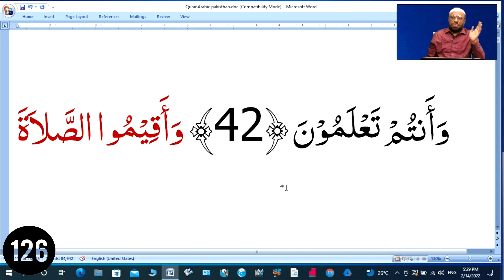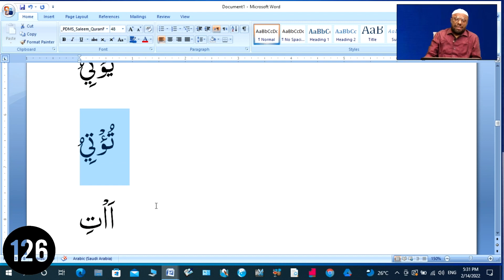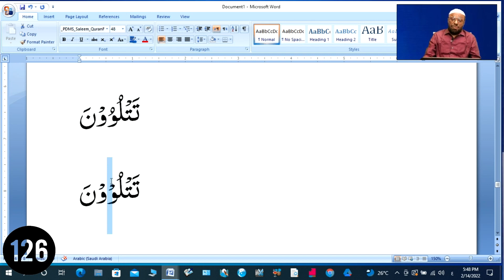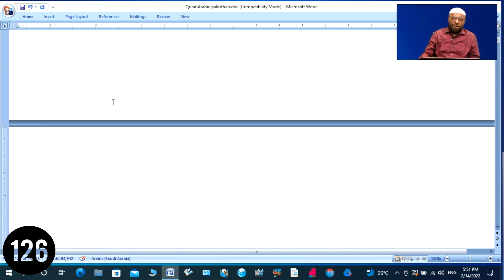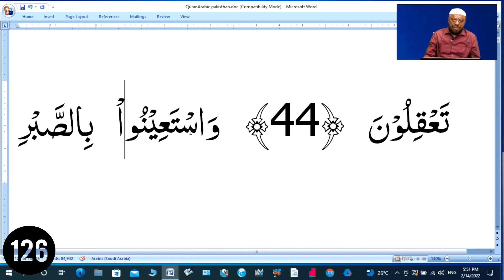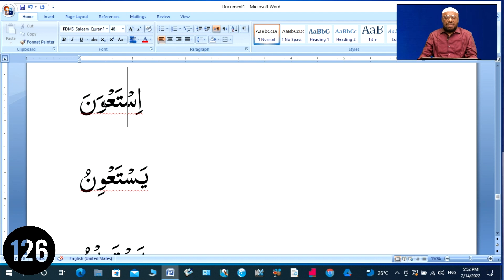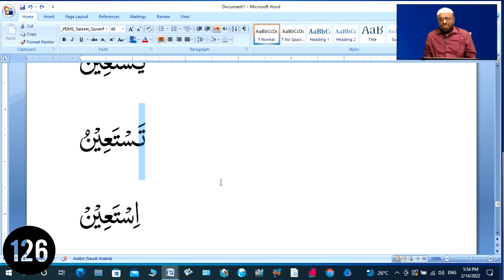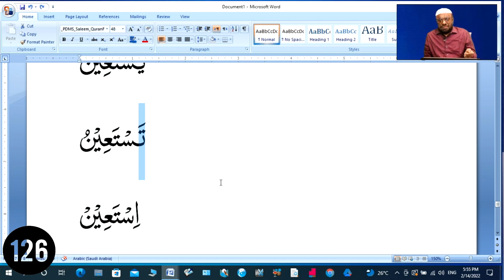நீங்களும் ஆலிம் ஆகலாம்.! - பாகம்-126 | ஆன்லைன் ஆலிம் வகுப்பு | P. Jainul Abideen | PJ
ஆசிரியர் : சகோ. பீ.ஜைனுல் ஆபிதீன்
நாள் : 18/02/2022

தலைப்பு : நீங்களும் ஆலிம் ஆகலாம்.! - பாகம்-126 | ஆன்லைன் ஆலிம் வகுப்பு | P. Jainul Abideen | PJ